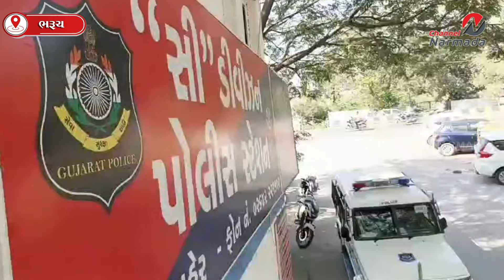ભરુચના ગોલ્ડન બ્રિજ પાસે ખેતરે વાડ કરવા થયેલ યુવાનનું તીક્ષ્ણ હથિયારના ઘા ઝીંકી હત્યા